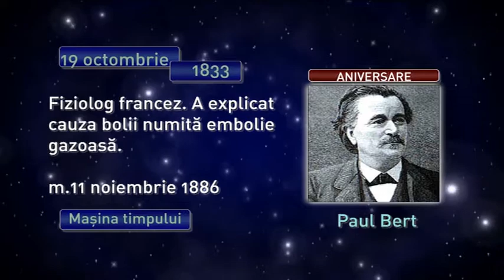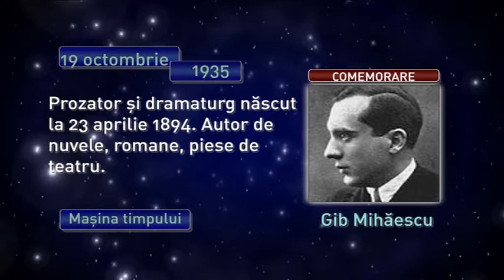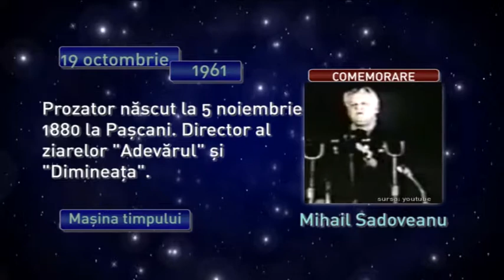Maşina timpului 19 octombrie